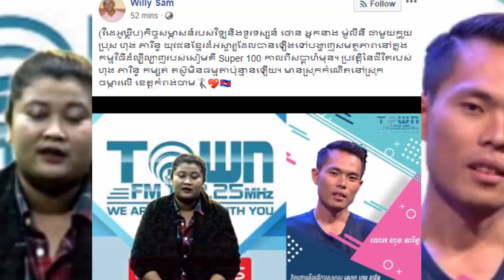ហុង ភារិន បានរៀបរាប់រឿងរ៉ាវមួយចំនួន​ ​ក្នុងកិច្ច​សម្ភាសន៍​របស់​វិទ្យុ​និង​ទូរទស្សន៍​ ថោន​ ......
I.ហុង ភារិន បានរៀបរាប់រឿងរ៉ាវមួយចំនួន​ ​ក្នុងកិច្ច​សម្ភាសន៍​របស់​វិទ្យុ​និង​ទូរទស្សន៍​ ថោន​ .
II.